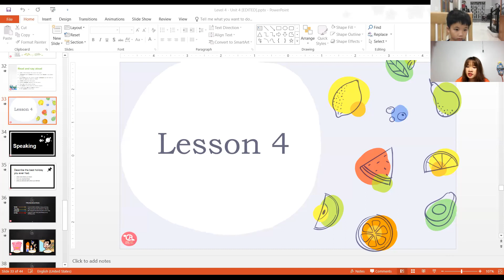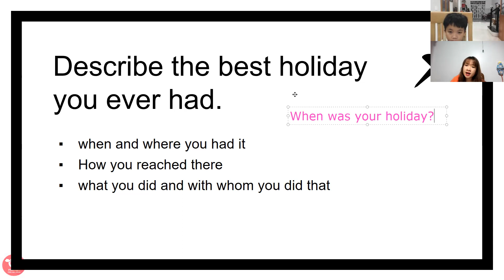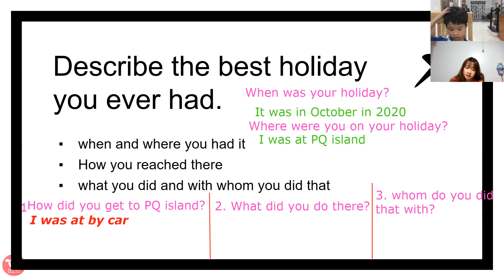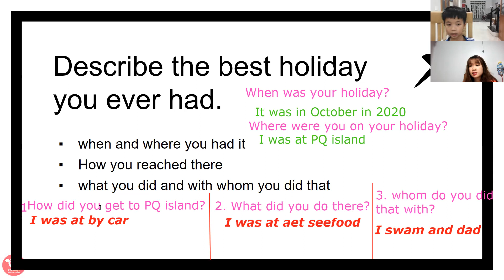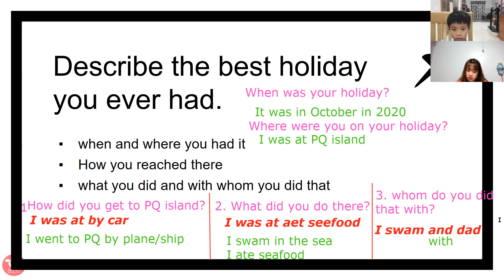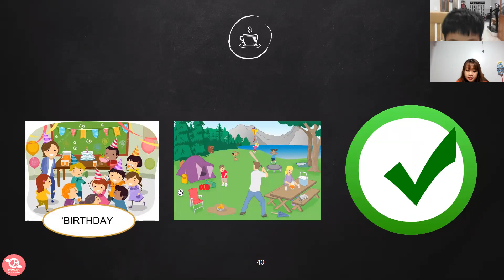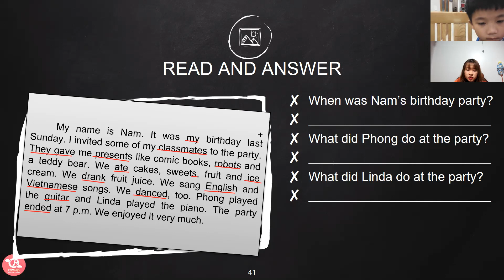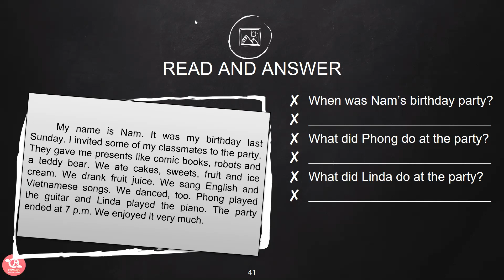PK1472 - LEVEL 4 - QUANG THANH - DAY 91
1. Tên bài học: LV4 – Unit 4 – Lesson 4 – Day 91
2. Nội dung tóm tắt bài học:
 Describe your best holiday:
a. When and where did you have it?
b. How did you get there?
c. What did you do and with whom you did that?
3. Ngữ pháp:
 Simple past tense
4. Thái độ học tập:
Con học ngoan và vui vẻ.
5. Kết quả học tập:
Con tiếp thu bài tốt.
6. Bài tập về nhà:
Cần ôn từ vựng, ngữ pháp và làm bài tập.
7. Ghi chú